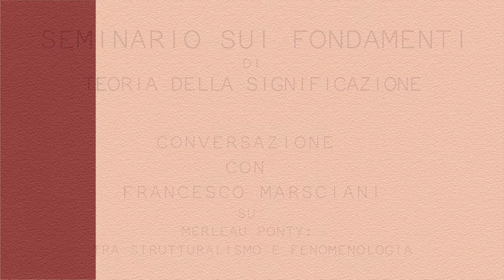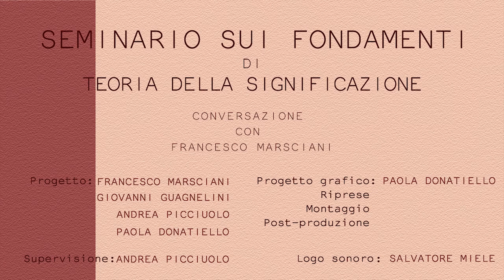Conversazione su Merelau Ponty: tra strutturalismo e fenomenologia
Francesco Marsciani discute con Andrea Picciuolo della figura di Merleau Ponty, tra strutturalismo e fenomenologia.